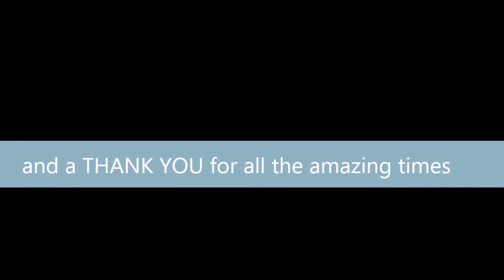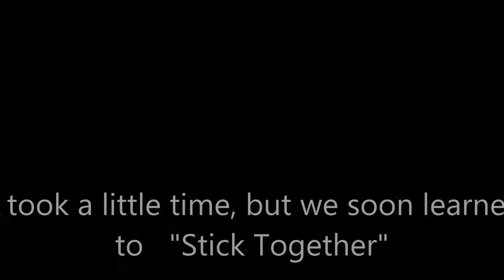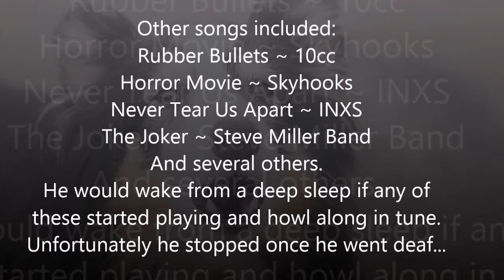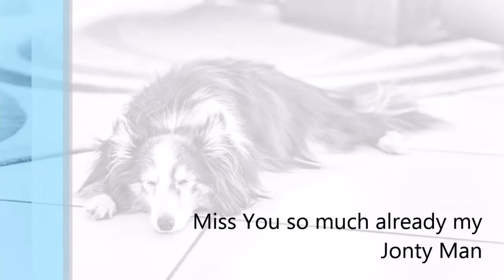GoodbyeJontyMan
Saying goodbye to Jonty. A story filled with photos, memories and love. Wish it had been an epic novel rather than spanning just 13 years, but they always leave us too soon.
Audio tracks include: Tears in Heaven by Eric Clapton; Let's Stick Together by Bryan Ferry; Rubber Bullets by 10cc; Horror Movie by Skyhooks; Never Tear Us Apart by INXS. Thanks to the owners of that copyrighted material for allowing it to be shared in most countries in return for links/ads.